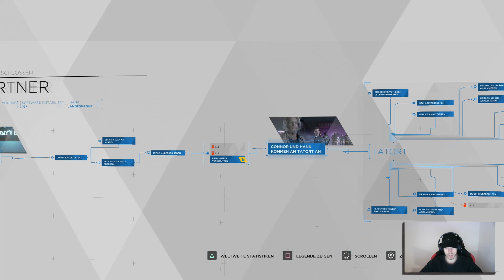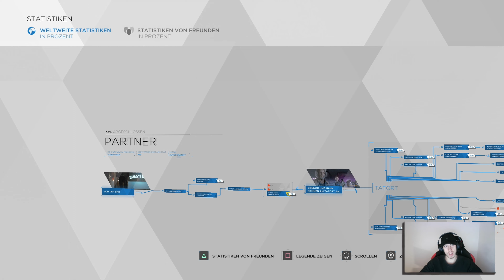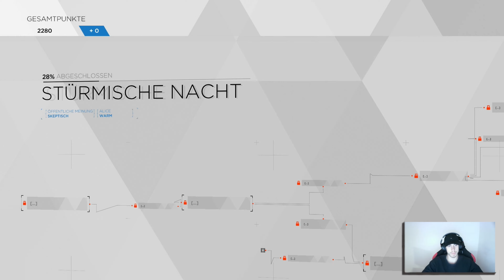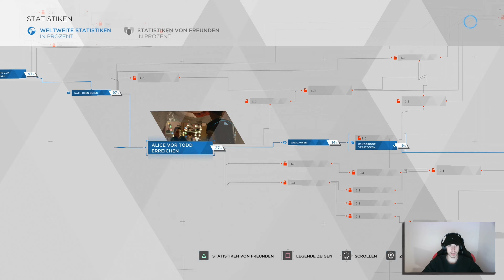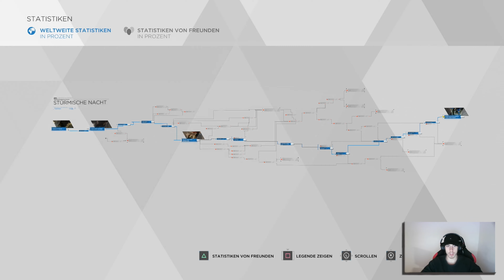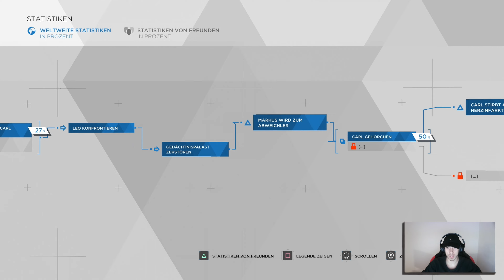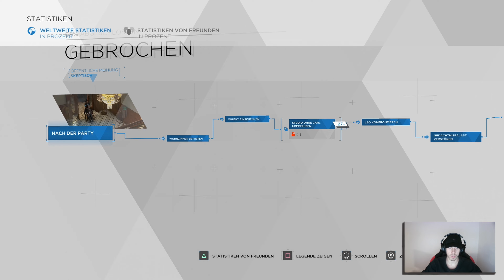N'Golo Kanté Palalalala (er ist nicht mehr so nett) | Detroit: Become Human #06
Wir haben N'Golo gefunden. Aber leider war er diesmal nicht mehr so lieb. Außerdem stirbt noch unser Lieblingsopa und Junkie-Dad rastet mal wieder aus.